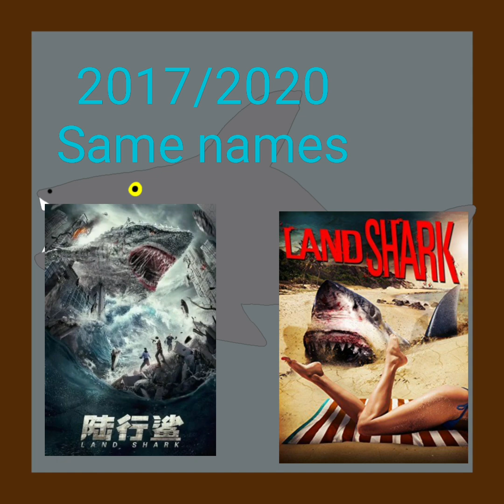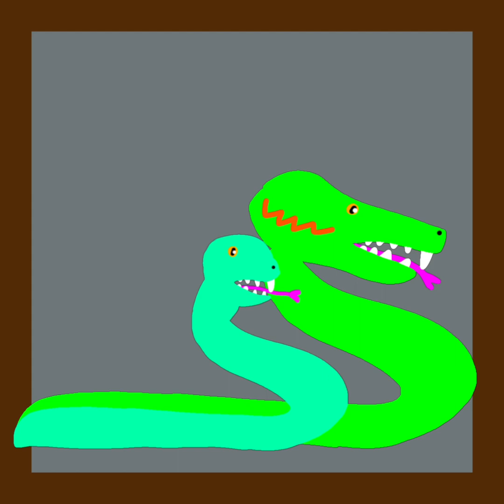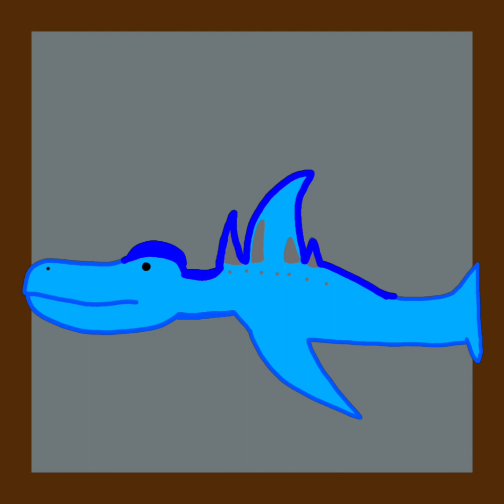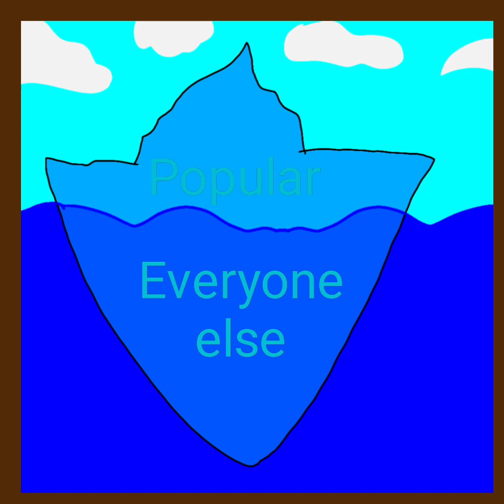21st century low budget Creature Features RANKED